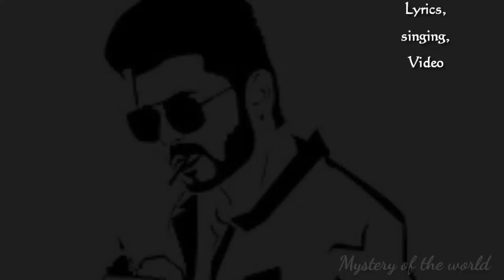முடிஞ்சா பாட்டுல எத்தனை தளபதி படம் பேரு வருதுனு கண்டுபிடிங்க...|தளபதி பாடல்|Thalapathi song|kavisong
Happy birthday thalapathi vijay♥️♥️♥️

நீங்க தளபதி விஜய் ரசிகரா இருந்தா அவரோட எத்தனை படம் பேரு இநாத இந்த பாட்டுல வருதுனு கண்டுபிடிங்க.

Lyrics,
Singing,
Editing,
and
    kavimakan_karthik

✓Intha video pidichiruntha like pannunga
✓Rompa pidichiruntha share pannunga
✓video epdi irukku nu comment pannunga